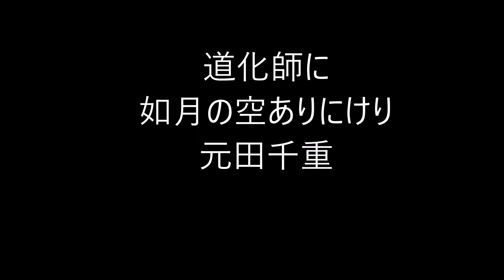如月の俳句。8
如月（きさらぎ）

旧暦2月を如月（きさらぎ、絹更月、衣更月と綴ることもある）と呼ぶ。

また、現在では新暦2月の別名。

まだ寒さが残っているので、衣（きぬ）を更に着る月であるから「衣更着（きさらぎ）」
草木の芽が張り出す月であるから「草木張月（くさきはりづき）」
前年の旧暦八月に雁が来て、更に燕が来る頃であるから「来更来（きさらぎ）」
陽気が更に来る月であるから「気更来（きさらぎ）」

他に梅見月（むめみつき）、木目月（このめつき）等の別名もある。

春の季語。